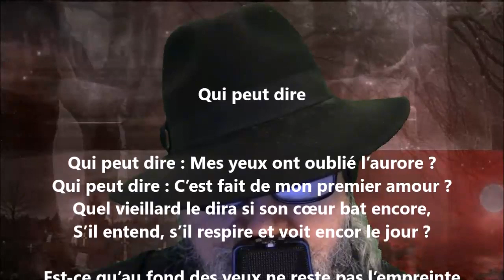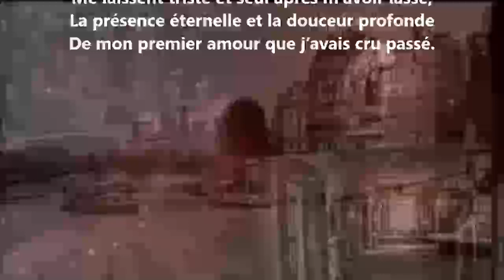Qui peut dire - Sully Prudhomme lu par Yvon Jean